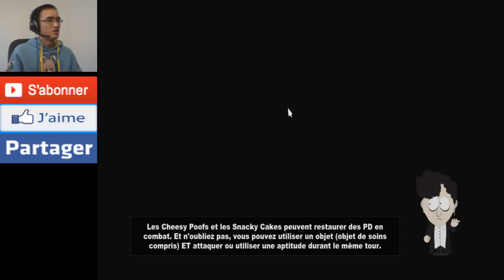South Park The Stick of Truth #29 - BÉBÉ KARDASIAN - Gameplay/Commentaire Français [FR]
Salut à tous, macho boys and sexy girls! Mon nom est CouilleBleu et je suis de retour pour jouer South Park The Stick of Truth, partie 29!
STEAM, PS3, XBOX 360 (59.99$)